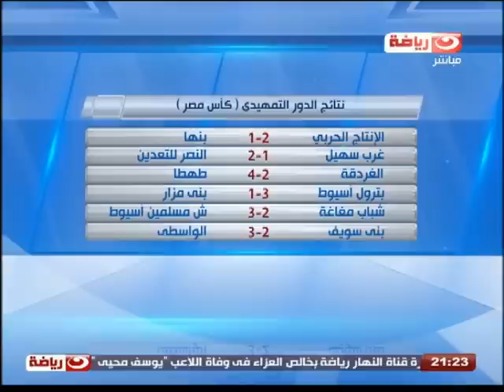كورة_كل_يوم | نتائج الدور التمهيدى "كأس مصر"